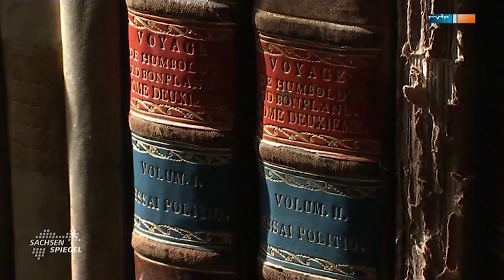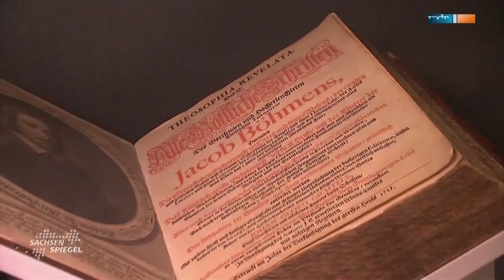MORGENRÖTE IM AUFGANG - HOMMAGE À JACOB BÖHME / MDR-Bericht zum Film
Der Film MORGENRÖTE IM AUFGANG ist dem Görlitzer Mystiker und Visionär Jacob Böhme gewidmet. Er ist kein Dokumentarfilm, sondern eine filmische Meditation, in der Jacob Böhme in seinen eigenen Worten zu uns spricht.
Ein Film von Max Hopp, Jan Korthäuer, Ronald Steckel und Klaus Weingarten.
Produktion: nootheater & Organisation zur Umwandlung des KInos 2015